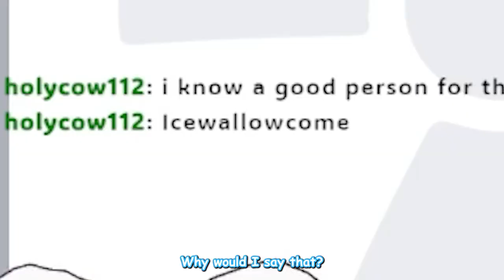My Brain is Trying to Nope itself Out of my Head.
I had to reupload this one cause i fricked it up but it fixed now uwu